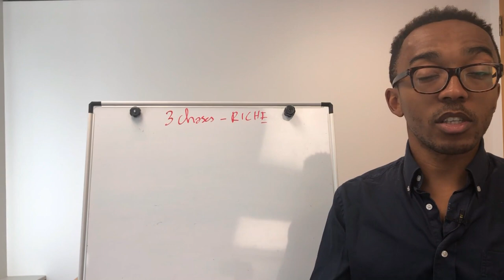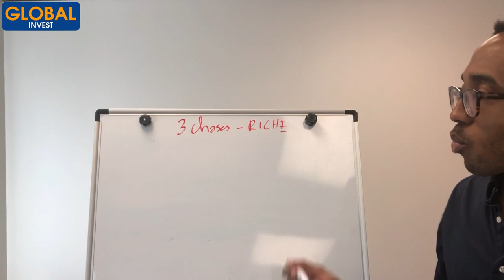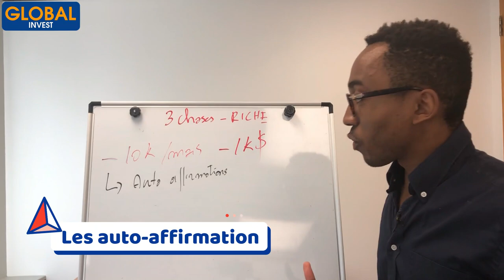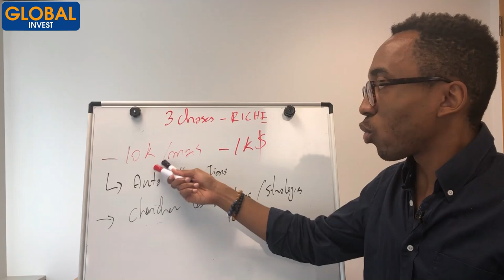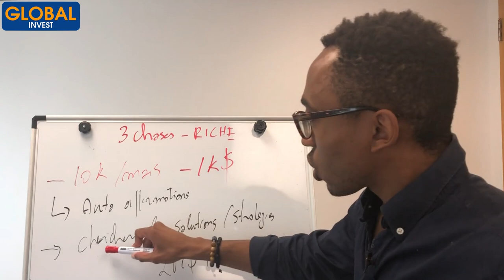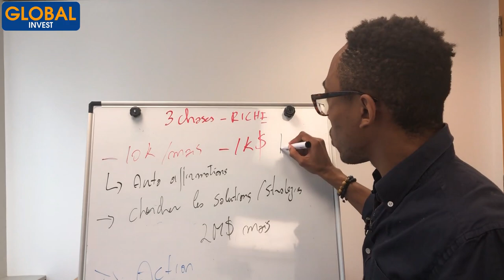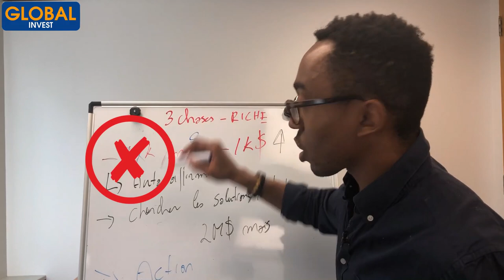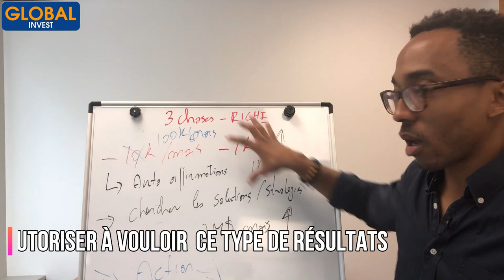🔸Les 3 Choses qui t'Empêchent d'Être Riche et De Gagner De l'Argent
Dans cette nouvelle vidéo je te parle de 3 choses qui t’empêchent d’être riche, gagner de l'argent, d’atteindre tes objectifs et dans la vie.

Pour être riche, il faut avoir le mindset nécessaire pour atteindre ses ambitions.

Je t’invite à rester jusqu’à la fin de la vidéo pour bénéficier de ces 3 astuces pour devenir un vainqueur.

Avertissement